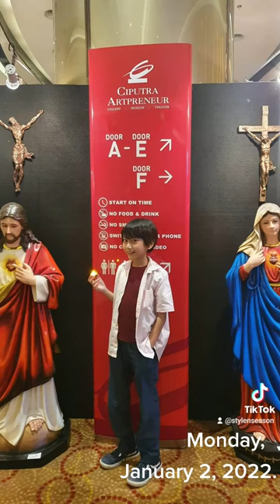Happy 10th Birthday, Lung! Jan 2, 2023